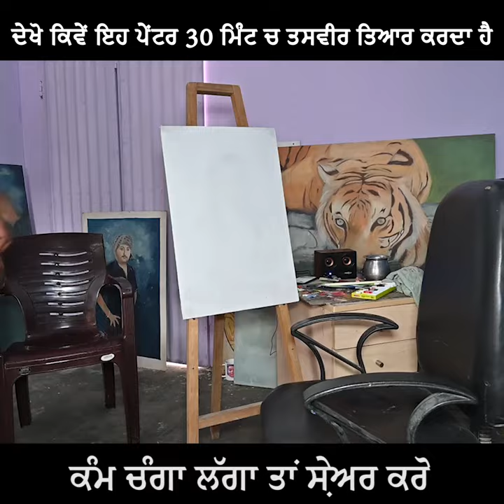This video is all about 30 minutes of work done by Raj chitrakar/arts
This video is all about 30 minutes of work done by artist Raj.

channelsarepresentsDrawing,
bestselfie#
paintingacrylic